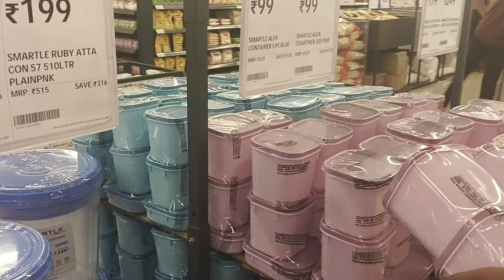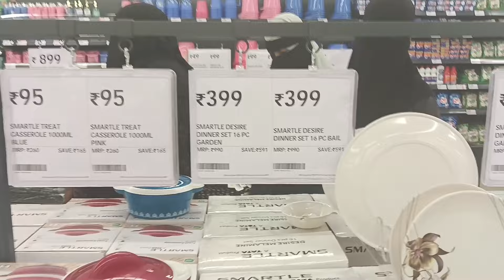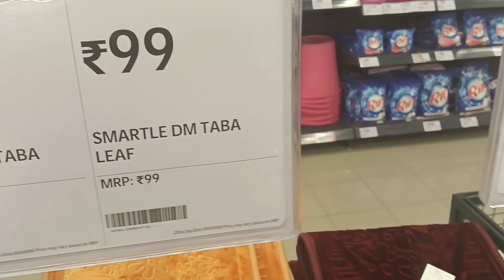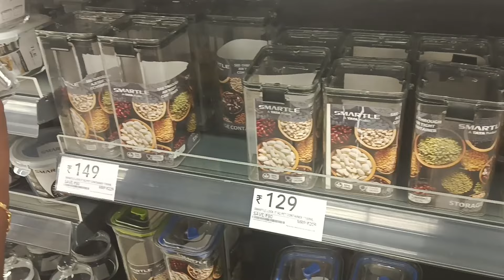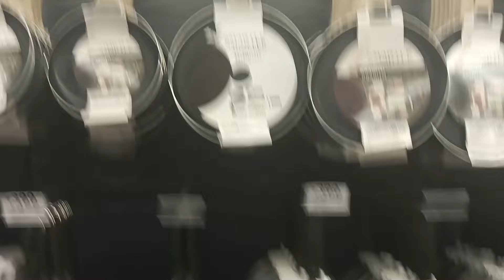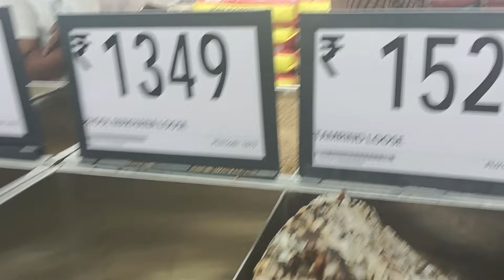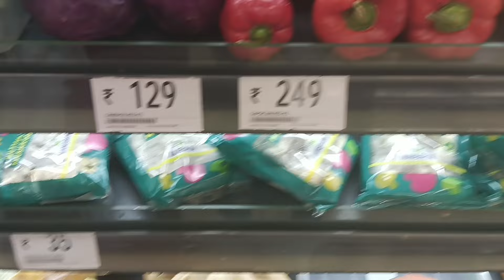Wholesale Mart|Freedom 5 కిలోల నూనె చాలా తక్కువ ధరకు |70% off on groceries|Do subscribe and like.